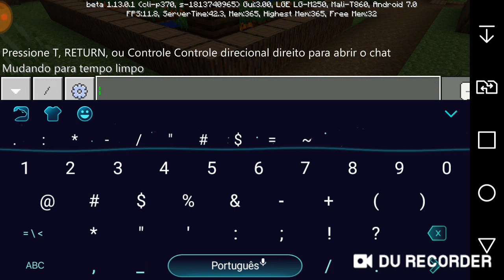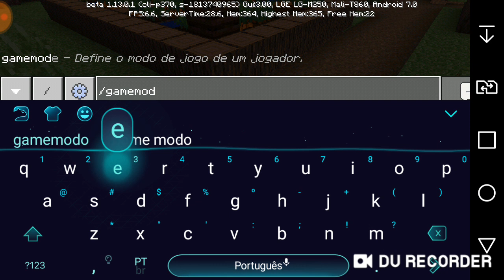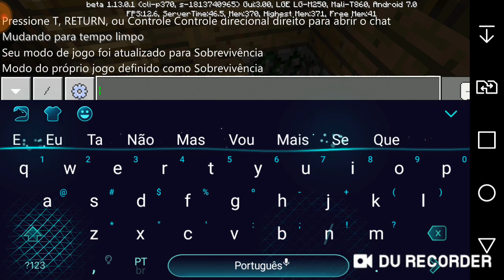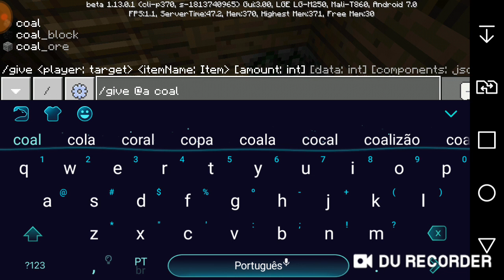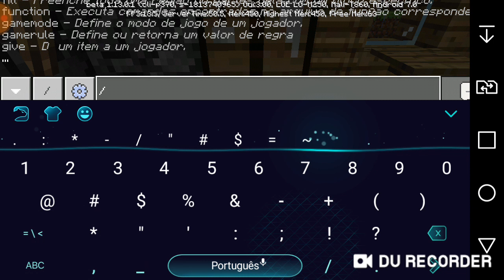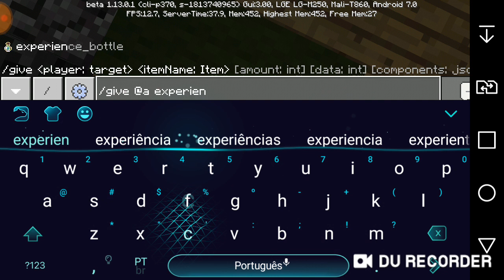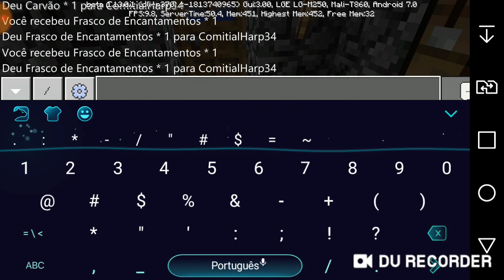Minecraft alpla 2010:ep 2